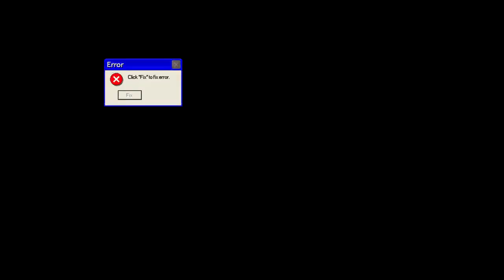AMERICAN FOOTBALL IN AMSTERDAM?? **CRAZY**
In this vlog we explore Amsterdam and get some information about the Amsterdam Crusaders. A professional (American) football team in Europe.